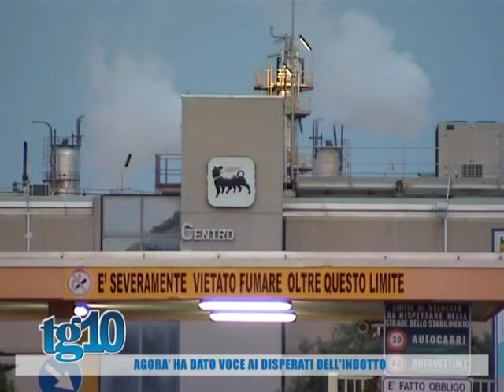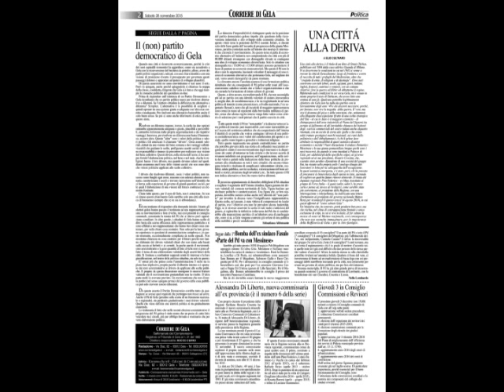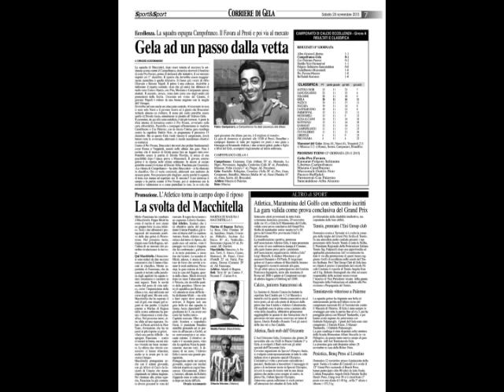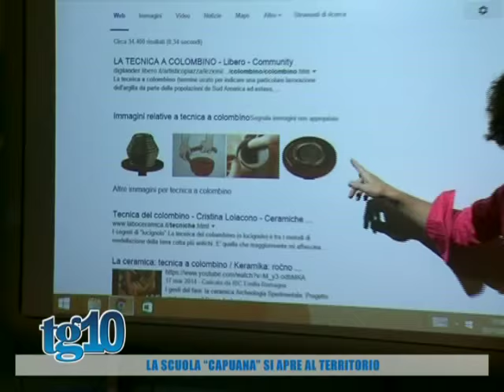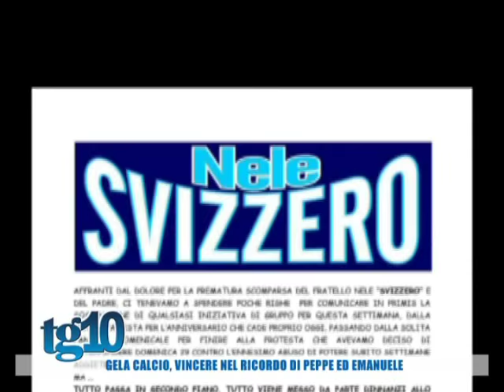Tg10 del 28 11 2015